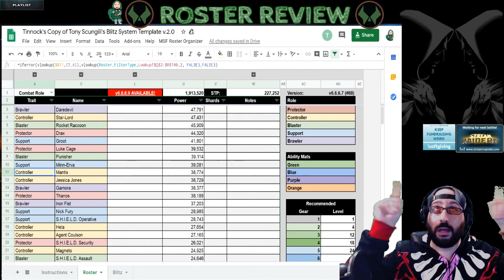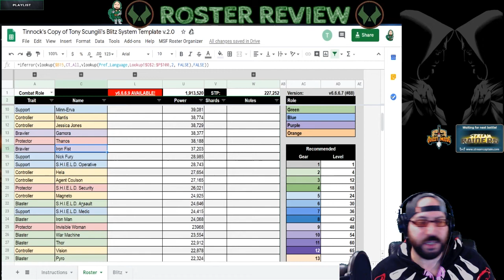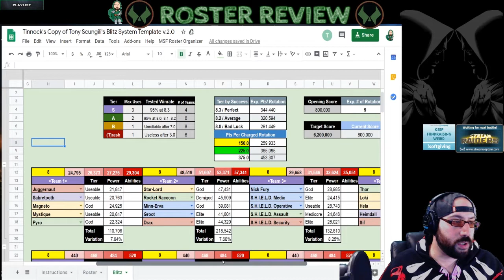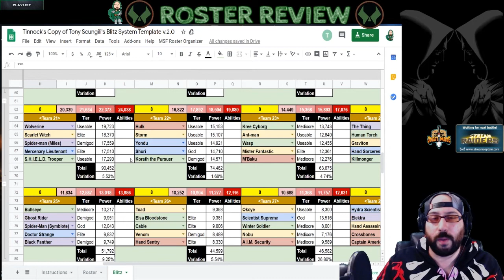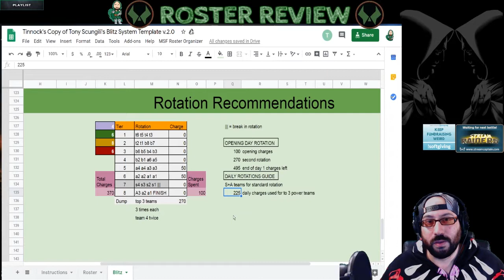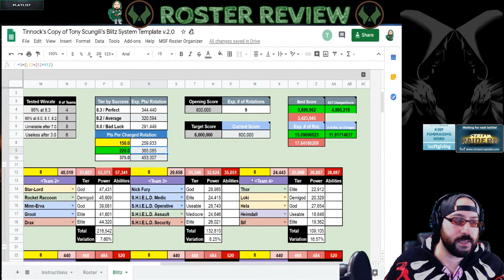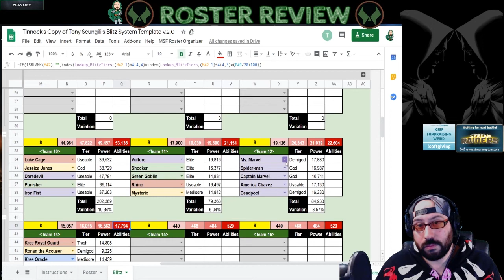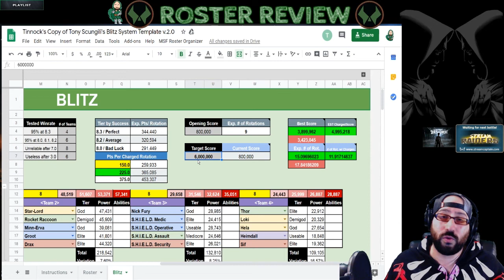MSF Roster Review Volume 1: Episode 1. Tinnock's 2 Million TCP roster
Thanks to Tinnock for allowed me to show off my Stream review setup on a new platform!

2 Million TCP, and thanks to the series i did on TCP Milestones, I think I provided enough information to help bridge his next Million TCP, succeed in Blitz, and work towards DD2.